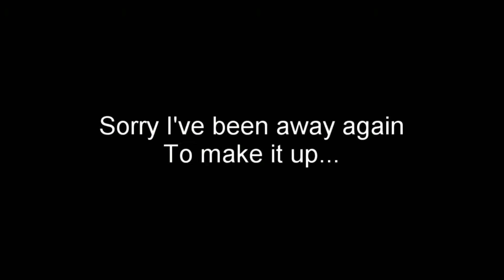Old Lantern - Smoked Duck Pizza | AWESOME DINING EXPERIENCE #01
Screw normal pizza when you can eat SMOKED DUCK pizza!!!

P/S: I was like legit super damned shy to make this video. Hope it didnt show too much XD

Recording Stuff:
Phone: Pocophone F1
Video Editing App: KineMaster (subscription)
Thumbnail Maker: Inkscape (free)